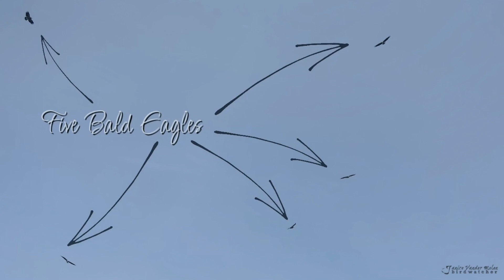Eagles, Pelicans, Moon!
At least five Bald Eagles, American White Pelicans soaring before the moon on March 28, 2023. Brigham City, Utah. Cell phone and Canon R3. Photos on the Fly. Geezers on the Go.